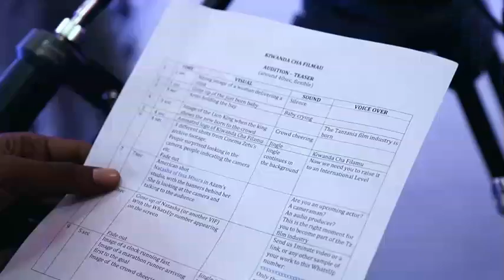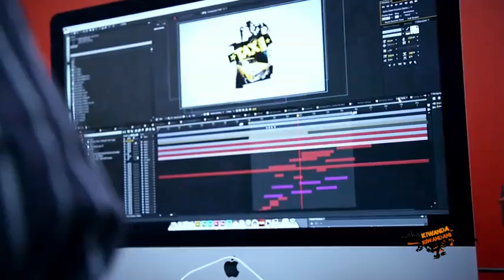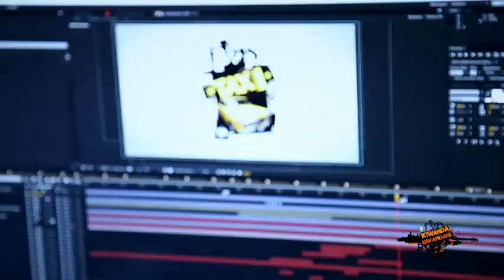kiwanda kiwandani episode 03 (mchakato wa usahili siku ya kwanza cocobeach)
Kiwanda kiwandani hii ni project iliyopo ndani ya kiwanda cha filamu iliyoandaliwa na @azamtv kupitia chaneli ya @sinemazetu103 kutafuta na kuibua vipaji vya waigizaji na washika kamera nchini tanzani.
na washindi watapewa nafasi ya moja kwa moja kucheza katika tamthilia mpya kabisa iitwayo TAXI chini ya Azam tv kupitia chaneli ya sinema zetu.